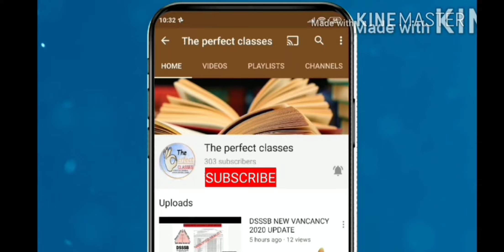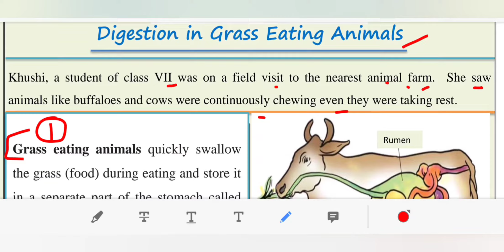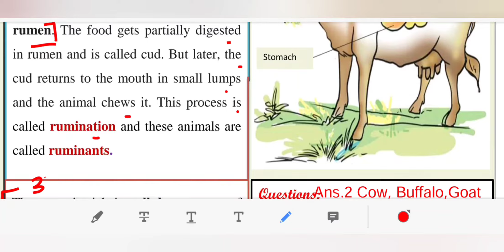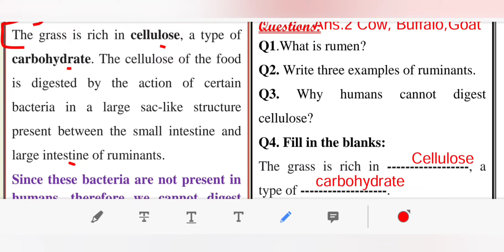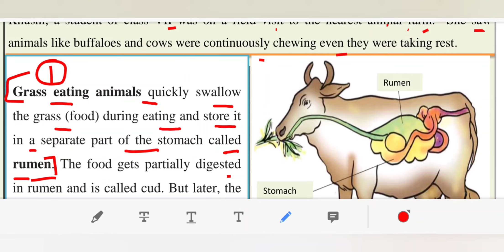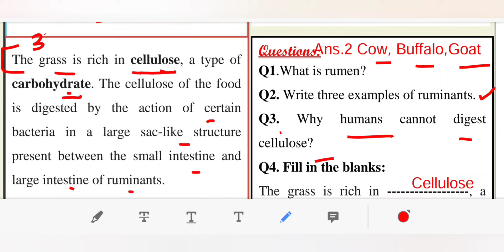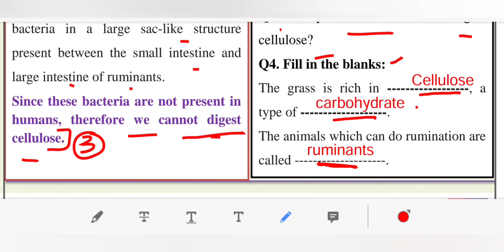WORKSHEET 12 CLASS 7 SCIENCE (ENGLISH MEDIUM) THURSDAY 26 AUGUST 2021||(26/08/2021)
maine is video ke madhiyam se DOE, DELHI  WORKSHEET 12  SUBJECT SCIENCE (HINDI MEDIUM)  FOR CLASS 7 AUGUST   2021 KO SAMJHAYA HAI..